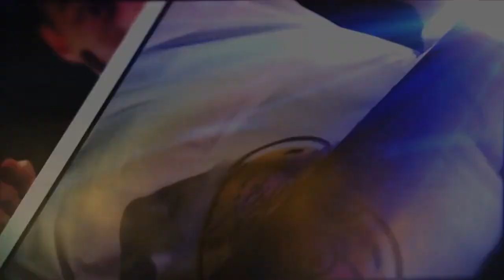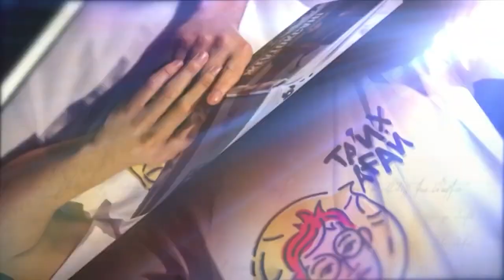Тыңшы Ғалихан Сәрсенов / Тарих ағай